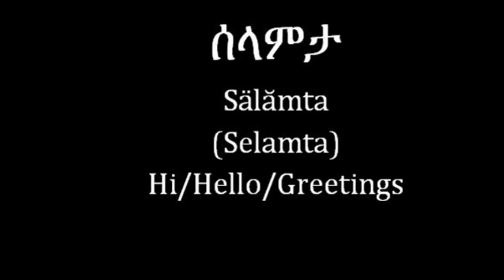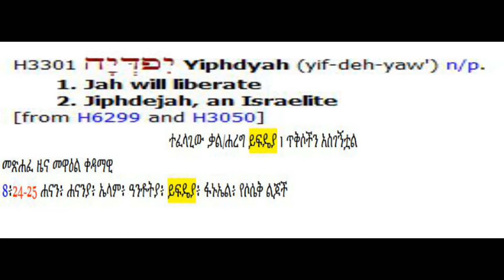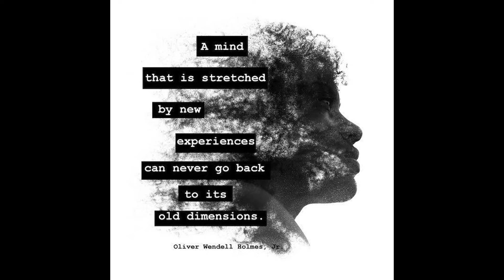Commandment Keepers: Leaving a Legacy for the Joshua Generation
- Yohannes Wolde Amanuel (Lidj Yefdi/ Yefdeyah)

The Royal Order of the Ethiopian Hebrews Commandment Keepers Congregation of the Living god, Inc.

Rabbi Arnold J. Ford

Rabbi Wentworth A. Matthew

Beth Shalom B'nei Zaken Ethiopian-Hebrew Congregation
Rabbi Capers Funnye, Jr.

KROV 91. 1 (Oroville)
rastafari.tv
WHPK 88.5 (Chicago)
rastafarinetwork.net